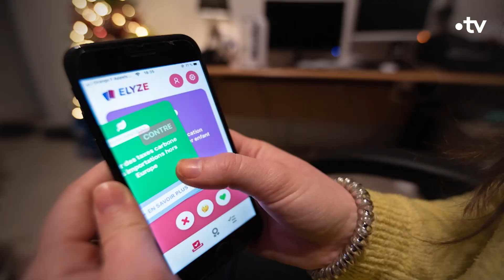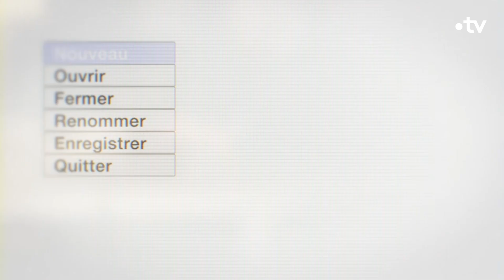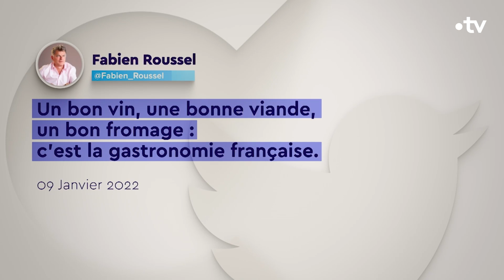S'ABSTENIR peut-il SERVIR à quelque chose ? - C Ce Soir du 8 février 2022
🗳 PRÉSIDENTIELLE 2022, LA GRÈVE DES URNES ?

C’est l’une des questions qui inquiète un grand nombre de candidats et de partis politiques : la présidentielle de 2022 va-t-elle être touchée par une grève des urnes inédite pour l’élection reine de la 5ème république ? Le vote est-il une espèce en voie de disparition ?  A 61 jours du premier tour, les sondages se succèdent et toutes les études d’opinion donnent l’abstention comme grande gagnante de ce scrutin…  Comment redonner le goût du vote aux Français ? Qui sont celles et ceux qui se détournent des urnes ? Ce désintérêt annoncé pour l’élection signe-t-il une lassitude généralisée pour le jeu démocratique ou un rejet des partis politiques ?
Avec :
Céline Braconnier - Directrice de SciencesPo Saint-Germain-en-Laye
Marc Lazar - Historien & sociologue
Grégoire Cazcarra - Président du mouvement Les Engagés et co-créateur de l'application Elyze
Antoine Buéno - Essayiste & conseiller au Sénat
Jérôme Sainte-Marie - Politologue & sondeur